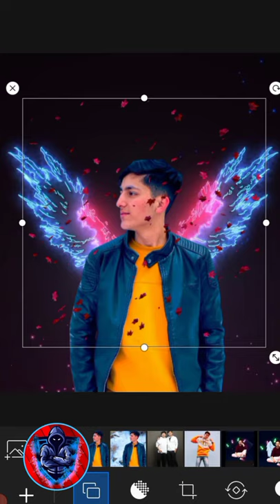AS GAMING PHOTO EDITING 😜😍AS GAMING ATTITUDES STATUS😈👿 GARENA FREE FIRE 🔥asgaming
LOKESH GAMER
SKYLORD
TOTAL GAMING
DESI GAMER
GYAN GAMING
GARENA FREE FIRE
ALL ROUNDER GAMING
LUFFY OP
2B GAMER
CASUAL GAMING
FREE ERA

refer code=VIJE886D

tags Ignore 🖐️ Ненужные теги: xxxtentacion, empire, rap, bad vibes forever / empire, hip hop xu0026 rap, xxx, look at me, lil pump, music, bad vibes forever, sad, sad!, juice wrld, members only, hope, music video, 2017, hip-hop, the, ski mask the slump god, エックスエックスエックステンタシオン, revenge, ?, llj, jmp, hip hop, jocelyn flores, wishing well, ski mask, tentacion, икстентасион, xxxtentacion tribute, pop, lil wayne, live, wifisfuneral, official, rip, jahseh onfroy, yung bratz, 2019, trap, jahseh, jesus honcho - infatuated (official music video), emotional rap, yung bratz xxxtentaction, elevator, yung bratz xxxtentacion, elevator xxxtentacion, yung bratz lyrics, xxxtentacion songs, infatuated, xxxtentacion yung bratz, yung bratz artist, arms around you song, arms around you, sway lee, arms around you tribute, rap music, pop music, proudcatowner, xxx tentacion, hip hop music, armaroundyou, armsaroundyou, yung bratz rap, yung bratz song, elevator audio only, yung bratz audio only, yung bratz new song, lilpump, swaelee, maluma, pump, xxxtentacion original, miami, новая песня, альбом, новый альбом, cover, клип, плагиат, rauf faik я люблю тебя, rauf faik альбом, рауф и фаик плагиат, украли песню, кавер, рауф и фаик детство, rapper, murder, cbs 4 news evening, infinite militia, rauf faik, рауф и фаик, rauf xu0026 faik - детство, детство, рауф фаик, rauf faik из за тебя, байт, xxxtentacion live, concert, rolling loud, 88rising, tour, denzel c..., save me (audio), eminem rip donald trump, eminem diss donald trump, втренде, новый клип, украли у тентасьона, тентасьон, rauf faik плагиат альбома, сбайтили, show, rauf faik плагиат xxxtentacion, оригинал, детство пародия, детство плагиат, xxxtentacion - save me (audio), xxxtentacion leaks, naruto amv, naruto vs sasuke, naruto, amv, save me, xxxtentacion - save me (lxry remix), 1 hour, 1hour, loop, xxxtentacion - save me, lil peep, hand, react to xxxtentacion death, react to xxxtentacion, rappers react, xxxtentacion killed, react to xxxtentacion dead, club, helping, pompano, cinema, hour, one, joey bada$$, the remedy for a broken heart, heart, broken, ジョーイ・バッドアス, infinity (888), legend's never die, legends never die, インフィニティ (888), for, remedy, download, mp3, listen, seamless, video, replay, beats, beat, long, xxxtentacion dead, rip xxxtentacion, tyga, xxxtentaicon fight, xxxtentacion leak, xxxtentacion leaked, 6ix9ine, justin bieber, 6ix9ine xxxtentacion trollz, 6ix9ine xxxtentacion, 6ix9ine trollz, xxxtentacion unreleased, xxxtentacion 2020, ricch, roddy, roddy ricch, ieatpussy, the box, box, xxxtentacion alive, roddy ricch the box, xxxtentacion roddy ricch, trollz 6ix9ine, justin bieber la bomba, look at me bass boosted, look at me clean, look at me instrumental, look at me now, look at me juice wrld, look at me 1 hour, look at me carrie underwood, look at me now clean, look at me now chris brown, look at me i put a face on wow, look at me now lyrics, sauce!, sauce, onfroy, xxxtentacion if was back, members only vol 4, xxxtentacion look at me, look at me xxtxtentacion official lyrics, xxxtentacion bmw i8, xxxtentacion bmw, ihaterappers, lore, song, soundcloud, new, lit, dont cry lil wayne, don't cry, xxtenations, dont cry, lil wayne don't cry, fire, hot, реакция на смерть xxxtentacion, official audio, xxxtentacion - look at me! (audio), hanging, звезды о xxxtentacion, гибель xxxtentacion, rxu0026b, xxxtentacion - everybody dies in their nightmares (audio), everybody dies in their nightmares (audio), lil wayne 2019, xxtentacion, xxtentacion - bad! (official music video), mumble, extended, xxxtentacion 17, xxxtentacion - xxtentacion - bad! (official music video), bad!, skins album, skins, bad, xxxtentacion ?, hope xxxtentacion, nle choppa, dababy, blueface, don't cry lil wayne, flex, emo, xxxtentacion hope, chill, emotional, riot, official video, yung dagger dick, moonlight official video, moonlight xxxtentacion, xxxtentacion moonlight, репэр, батл, рэп-культура, канье уэст, убийство, xxx moonlight, xxxtentacles, bad vibes, young dagger dick, jah, moonlight, make out hill, makeouthill, xxxtentcion, the main idea, official music video, рэперы, фейс, bvf, спорткар, разбойное нападение, ограбление, long live jah, jocelyn flores (audio), xxxtentacion - look at me! / riot (official video), look at me! / riot